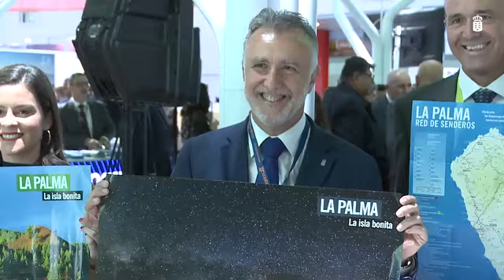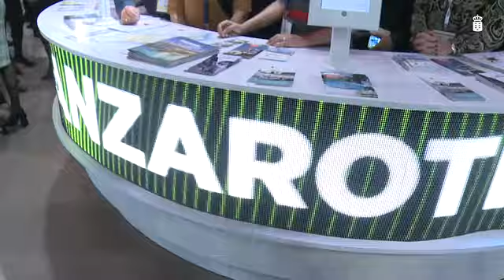Canarias en la World Travel Market de Londres 2019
El presidente Ángel Víctor Torres anuncia en la inauguración de la World Travel Market de Londres que Canarias cerrará 2019 con algo más de 15 millones de turistas.

Fecha: 4 de noviembre de 2019
Lugar: Londres
Créditos: Presidencia del Gobierno